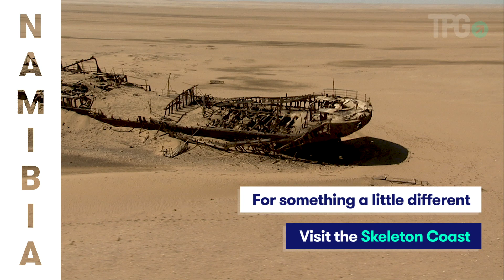Check Out Namibia! New Royal Couple Honeymoon Destination!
Want to get off the grid and honeymoon like royalty? Head to Namibia, where Prince Harry and Meghan Markle will enjoy some post-royal wedding bliss, safari-style. This African country goes beyond just safaris, though. There’s plenty more to see and do — after all, Namibia actually means vast place. It’s home to one of the world’s largest deserts and the Skeleton Coast, covered with pristine white sands and blue, clear waters, still roamed by nomadic tribes. In fact, while picturesque safari camps can be ideal for honeymooners, Namibia is an incredible place to visit for anyone and everyone — families, groups of friends or even solo travelers.